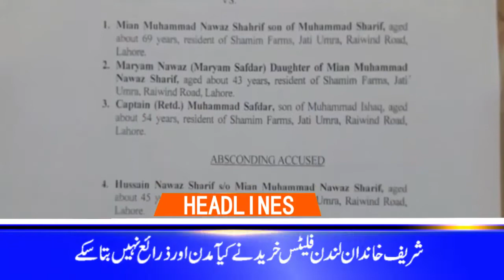Tehlka TV Headlines 09:00 PM 24 October 2017